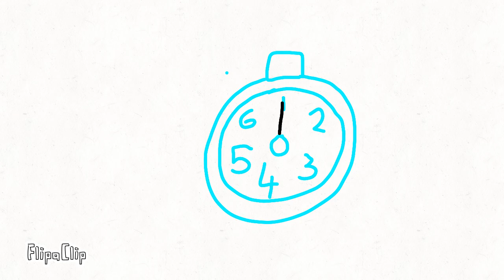The producer's journey series 1: THE ULTIMATE RECAP